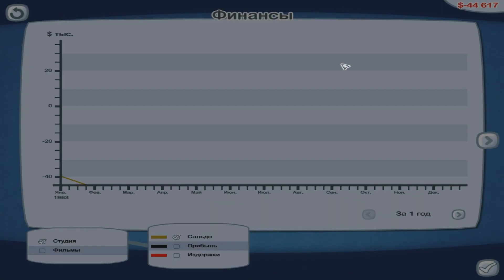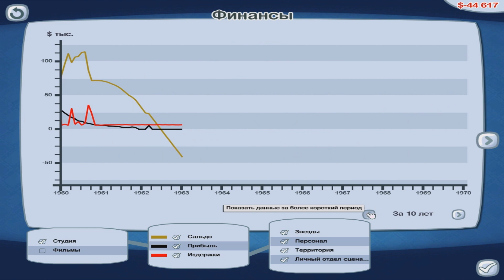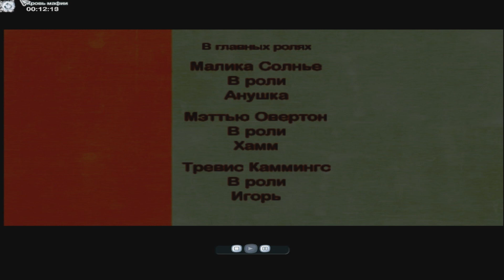The Movies #15 Перерыв на обед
Собрали все свои сбережения и основали киностудию... Выйдет ли из этого что-то путное?

WebMoney:

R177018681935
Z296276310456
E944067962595